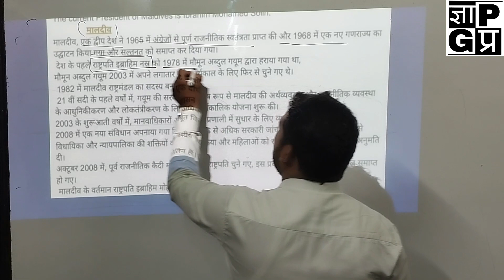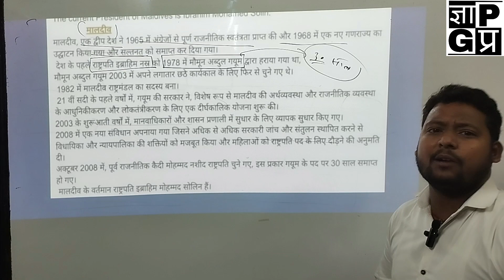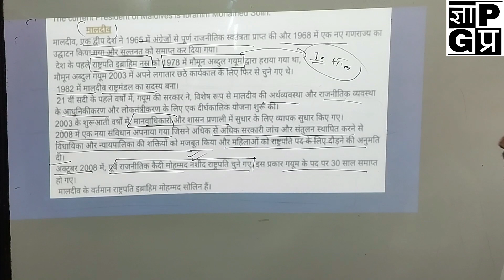मालदीव में लोकतंत्र || Class 12th || Political Science || With VIPIN NEGI SIR